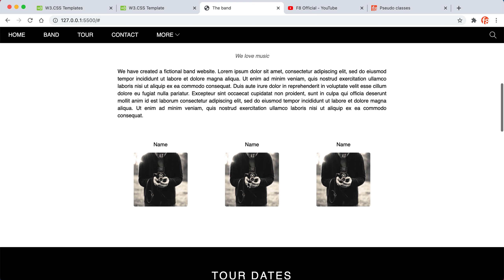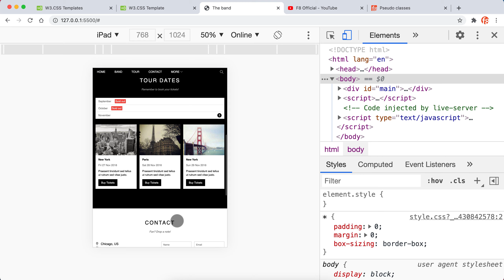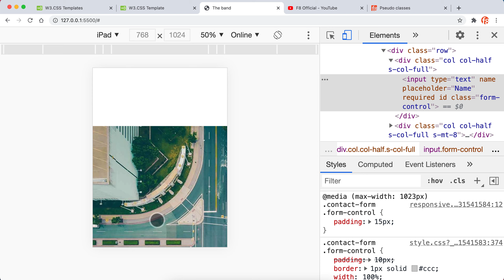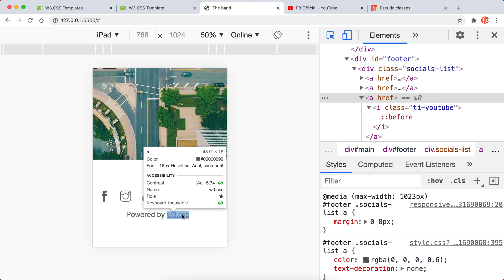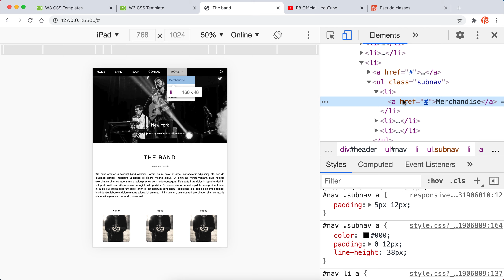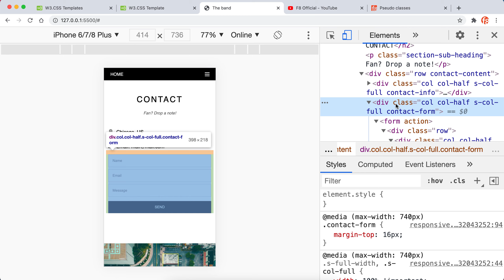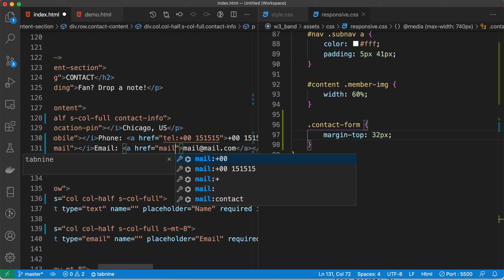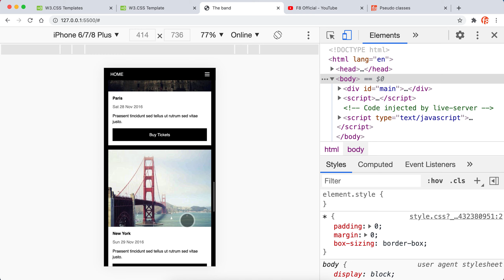26. Tổng quan lại dự án thực hành | The Band web review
Tiếp tục series về HTML CSS cơ bản này chúng ta sẽ cùng tổng quan lại dự án thực hành | The Band web review